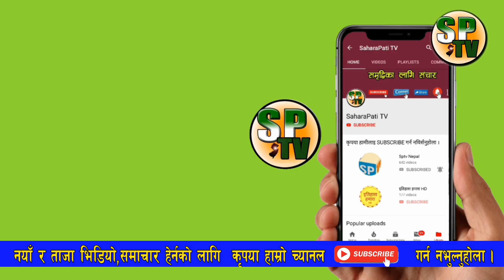KP OLI अस्पतामा भएको बेला भारतले लगायो नेपालमाथि नाकाबन्दी, नेपालमा हाहाकार हुनसक्ने bbc news